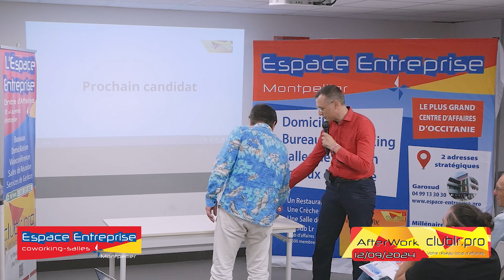Michel POMAREDE - Pomarede Informatique - Pitch Elevator - CLUB LR Montpellier - Septembre 2024